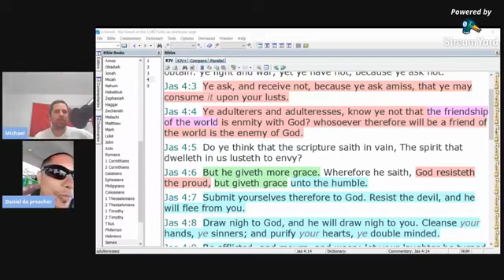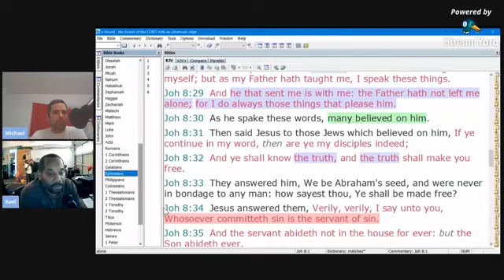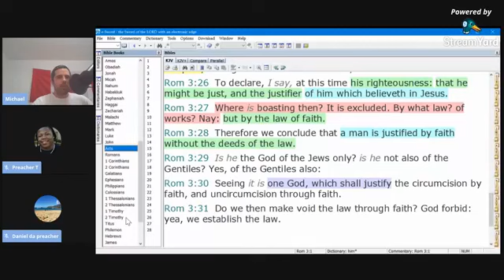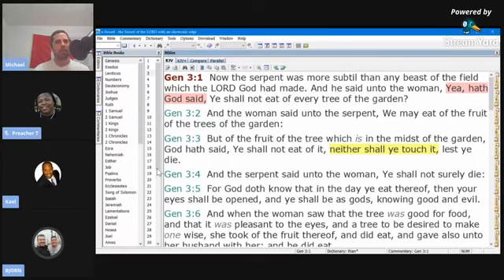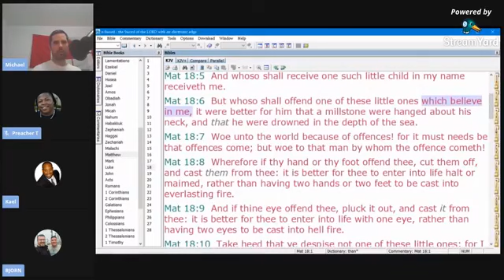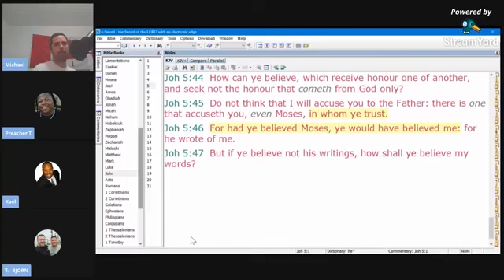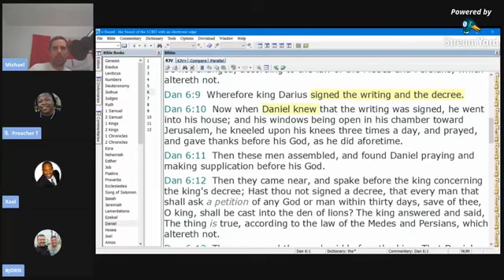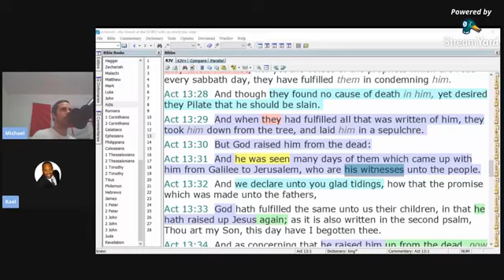Gospel of Christ Word of God Study June 7, 2020